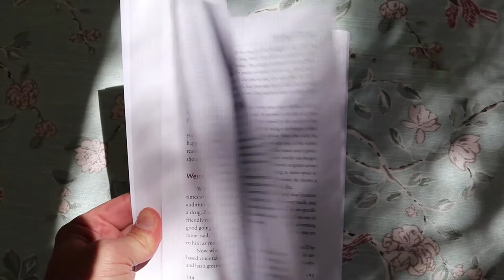First Time Acting On TV? What To Expect On Set! Tips And Tricks- Pt 1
Everything you need to know about working on a TV set so you can stop being nervous AF on your first day!
Launch and grow your on-camera acting career with this guide
Or get started in voice over with this proven nstep-by-step system

Audio interface
Mic stand / boom arm
XLR Cables
Another mic I often use

Ways to work with Chris
Learn on camera acting and land that movie role
Do VO on Movie Trailers with Movie Trailer Mastery
Launch and grow an acting career in the Midwest

Connect and say hello!
Also find me on Threads: @ChrisAgos

QUESTION: What do you want to see more of on this channel?

If you're wondering what it's like to work on a big-budget TV show or movie, this video is for you. I write books and post vids that help actors and voice talent go a little farther in their careers, a little faster.